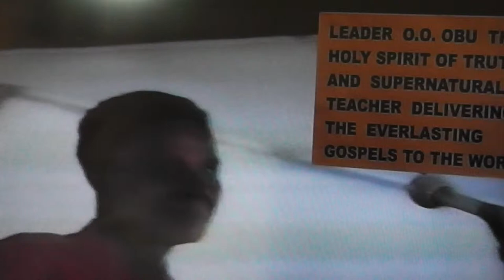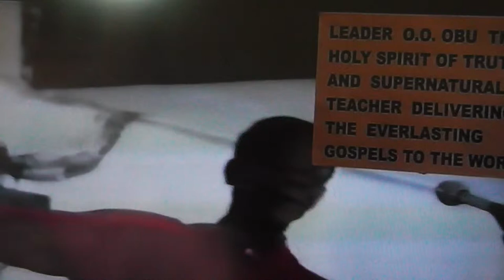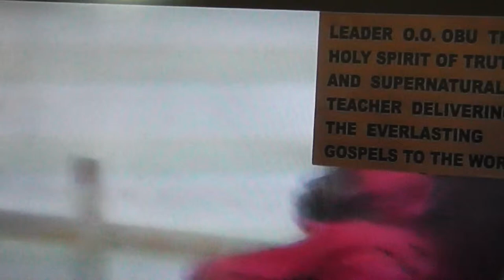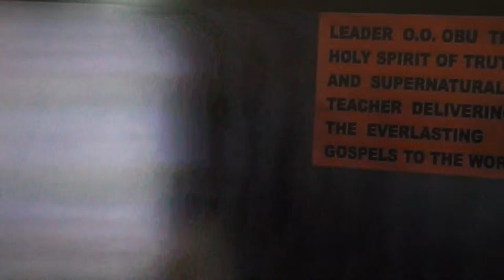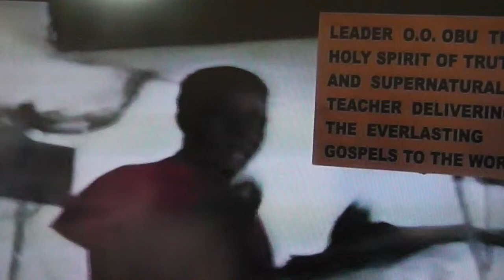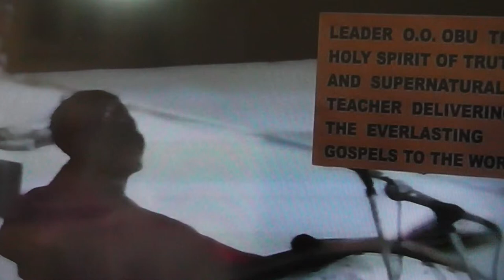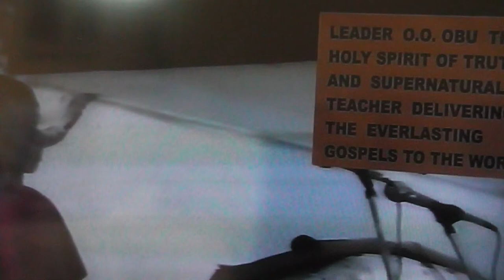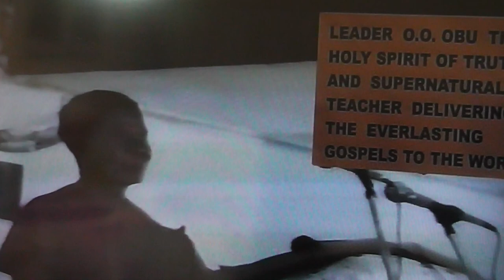THE UNITY OF GOD AND HIS CREATION PART 3